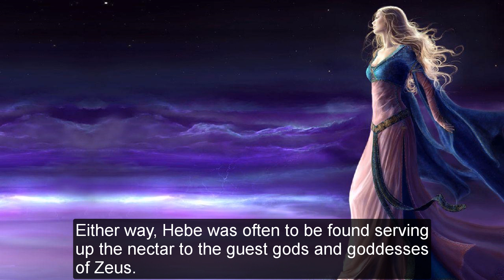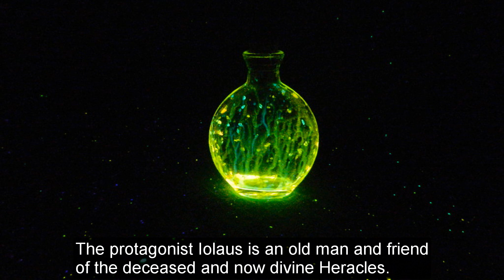HEBE – the Goddess of Youth and the Original Cup Bearer of Mount Olympus!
About the Video – Video Description and farther Sources:

In this video we talk about Hebe – the Goddess of Youth and the Original Cup-Bearer of Mount Olympus!
We start of the story of her origins, what her role was in Mount Olympus and from there we present her story. Finally, we discuss what her connection was with Hercules and her children; always based on the Ancient Greek Resources.

(YouTube Videos)

This video includes: Ancient Greece Reloaded, Herakles, Hercules, Hebe, Youth, Cup bearer,  Apollo, Artemis, Orpheus, gold, food, drink, Ares, Aphrodite, Zeus, prophecy, justice, wealth, abundance, Eros, insurance, cooking, strength, power, how to make money, how to become rich, gods, goddesses, Titans, Mount Olympus, Hesiod, mythology, history, ancient Greek mythology, Valhalla, PlayStation 5, ancient Greek History, immortality, Ancient Greece, Delphi, story, top 5, top 10, Spartans, Sparta, Athens, 300 Spartans, Athena, Eros